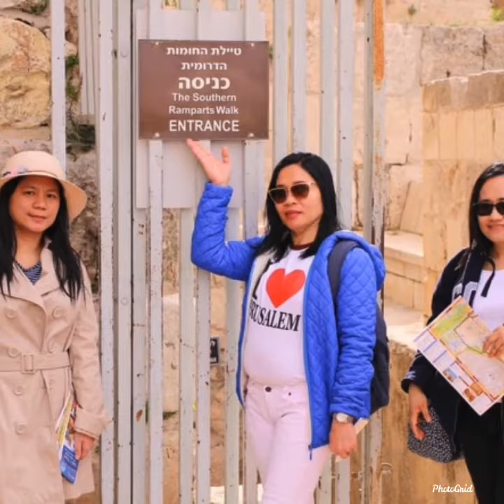Melming Vlog and friends